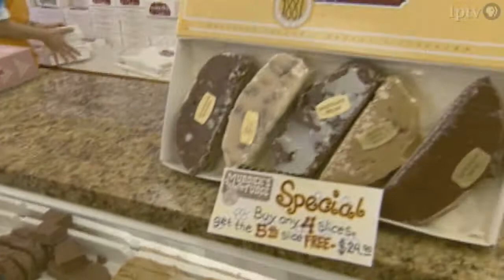Best of the Midwest | Mackinac Island, Michigan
Dan Kaercher visits the Grand Hotel on Mackinac Island in Michigan, where horses take the place of cars.